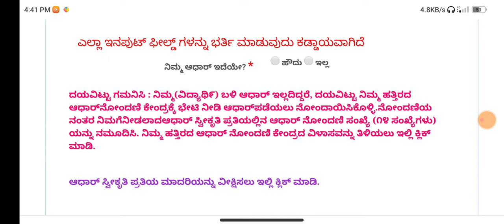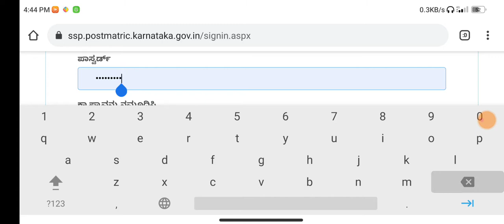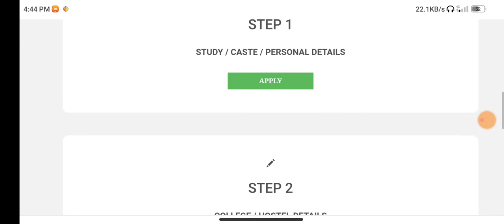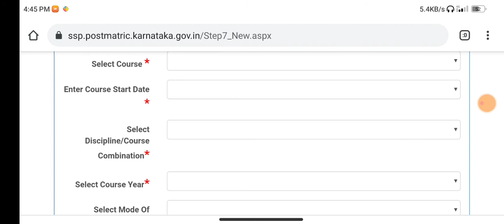SSP Scholarship Karnataka 2021-22 New Update SSP Scholarship 2020-21 EDIT & WITHDRAW ಟ್ಯಾಬ್ ENABLED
Hi Frnds This Video  I Am Explaining About

All link.

Purpose.

YOUR QUARIES-